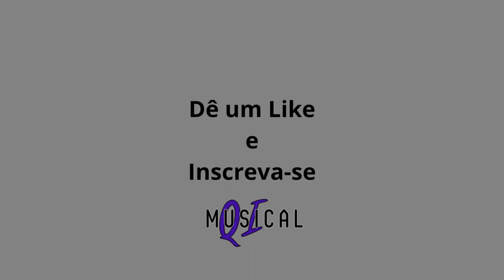Técnica e DICA DE MESTRE no Violão, Campo harmônico na Forma que Você NUNCA FEZ Confira Agora !!!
Faça acordes LINDOS E DIFERENTES do CAMPO HARMÔNICO MAIOR de uma Forma que você nunca Fez.  Acordes na Segunda Inversão que vão ajudar em seus arranjos, dando um brilho em qualquer música.

Nesta aula de Violão e Harmonia vou te passar uma forma totalmente diferente de fazer todos os acordes do CAMPO HARMÔNICO MAIOR para facilitar e dar mais opções para tocar junto com outros músicos, e tornar seu aprendizado muito melhor na sua aula de violão ou guitarra.
EBOOK CAMPO HARMÔNICO PARA INICIANTE - ARRANJADOR MARCONY

Nosso Canal QI Musical, tem o objetivo de passar conteúdos educacionais sobre a teoria musical, harmonia, arranjo e improvisação. Assim, poder ajudar alunos de música para tirar todos suas dúvidas sobre qualquer assunto relacionado sobre este ensino.
AULAS SUGERIDAS
- Como Fazer os Acordes da 1ª, 2ª, 3ª, 4º Inversões do Campo Harmônico TÉCNICAS no Violão e Teclado

- Técnica, MACETES e DICAS de como solar ENTRE OS ACORDES Campo Harmônico e Escala Diatônica Maior
CAPÍTULOS
00:00 - Apresentação do Canal QI Musical e Conteúdo da Aula
01:02 - Forma diferente de fazer o Campo harmônico maior
02:32 - Quais são os Acordes da Segunda Inversão do Campo Harmônico Maior?
04:11 - Usando o quinto grau do baixo para os acordes do campo harmônico maior
05:44 - Fazendo o campo harmônico maior com a segunda inversão
08:31 - Como aplicar os acordes com a segunda inversão do campo harmônico maior?
10:31 - Acordes diferentes usando os acordes da segunda inversão do campo harmônico
13:26 - Como adquirir o EBOOK CAMPO HARMÔNICO PARA INICIANTE
15:05 - Montando os acordes dissonantes com a segunda inversão do campo harmônico
18:27 - Como Fazer os Acordes na Segunda Inversão colocando graus dissonantes?
20:29 - Formas diferentes de fazer acordes do campo harmônico maior
21:31 - Resumo da Aula: Acordes do Campo harmônico usando a segunda inversão
22:14 - Maneiras de Ajudar o Canal QI Musical e Agradecimentos !

Bons Estudos !!!
Arranjador Marcony